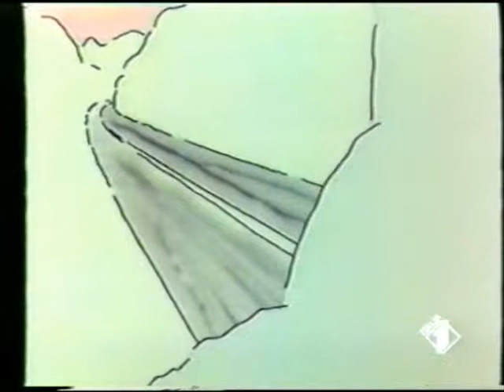Tunnel by Valter Cavazzuti (Short Movie - Cortometraggio animato)